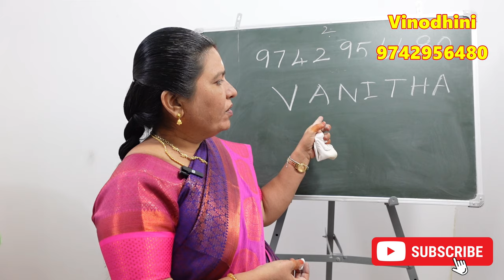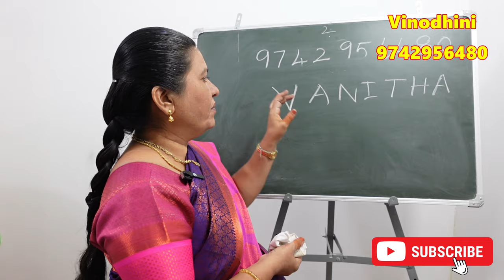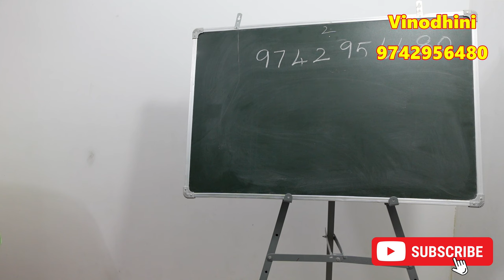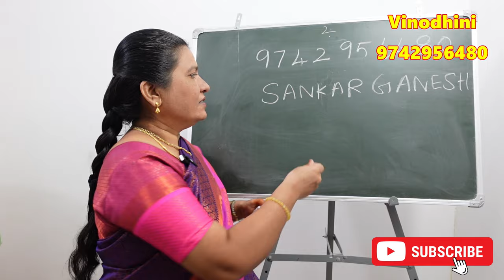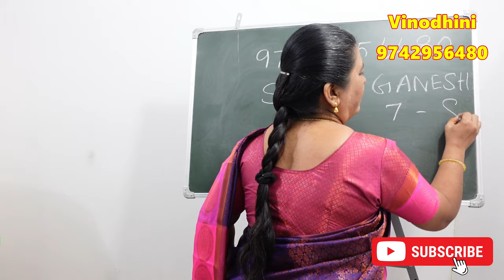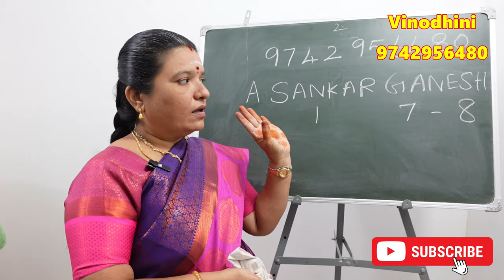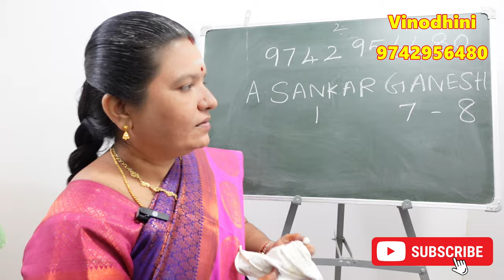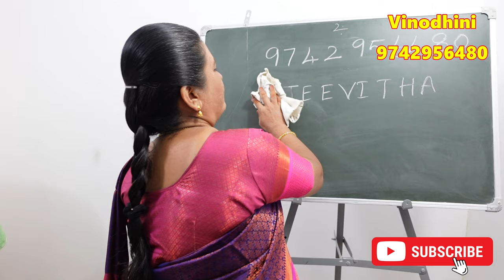உங்கள் பெயர் சொல்லும் நியூமராலஜி ரகசியங்கள் | numerology ungal peyar sollum mumerology ragasiyam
உங்கள் பெயர் சொல்லும் நியூமராலஜி ரகசியங்கள் | vinodhini numerology ungal peyar sollum mumerology ragasiyam